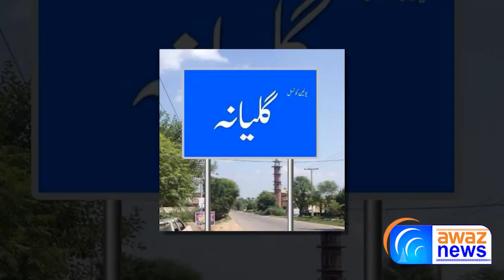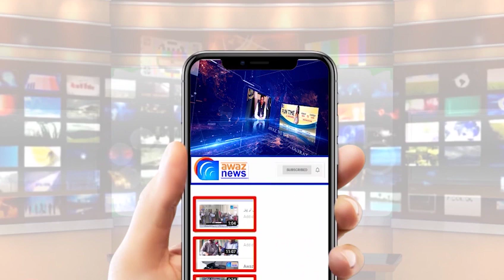Punishment for not fixing the motor, The firing of the customer who came to the motor winding shop.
Why is our motor not fixed? The motor winding shop came to the customer's firing. A passer-by was killed. The shop employee was seriously injured. See the full details of the shooting incident at the shop in Bhagwal village of Galiana in this report by Akash Niazi on Awaz News.